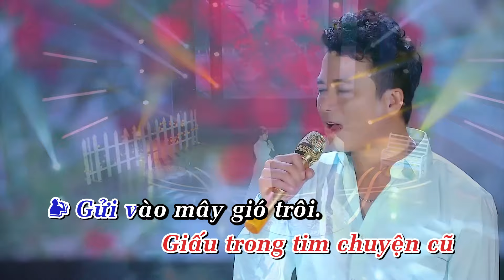KARAOKE | Kỷ Niệm Nào Buồn - Lê Sang & Kim Chi